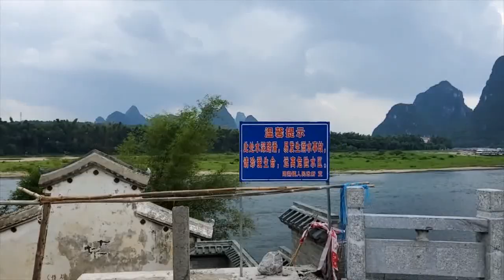A better walk through Yangshuo, Part 1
Part one not as good as part 2, hang on...